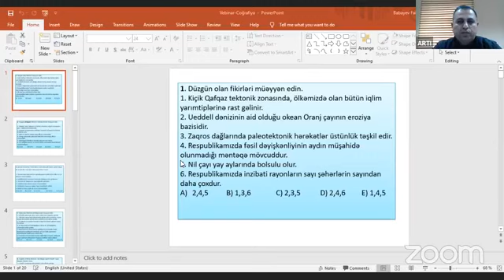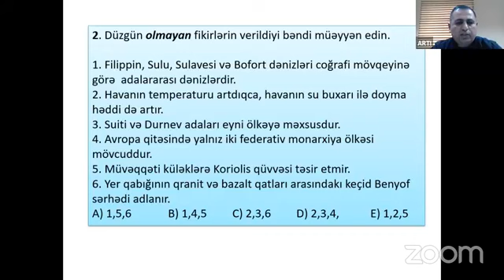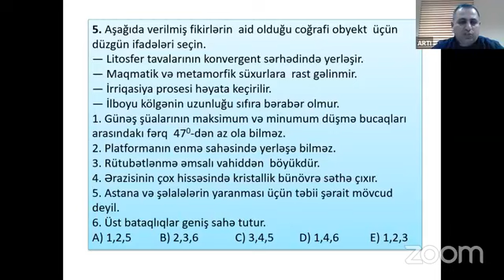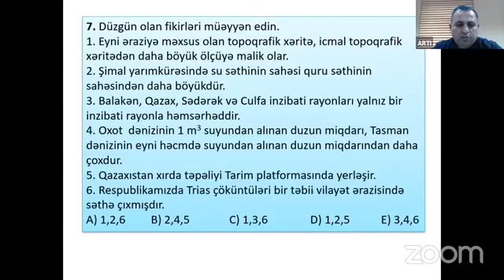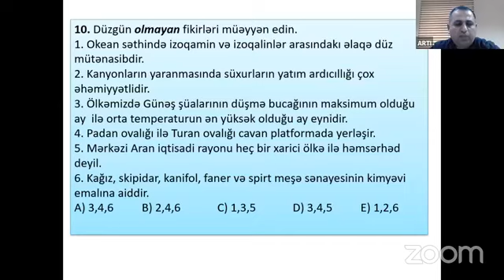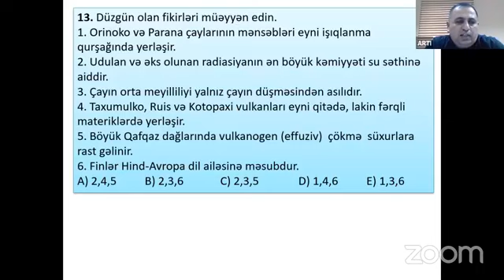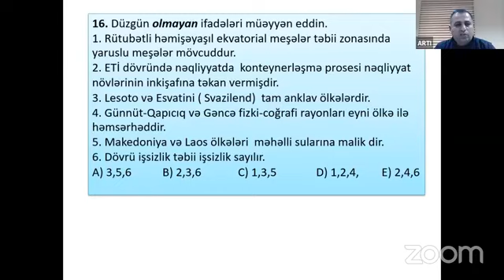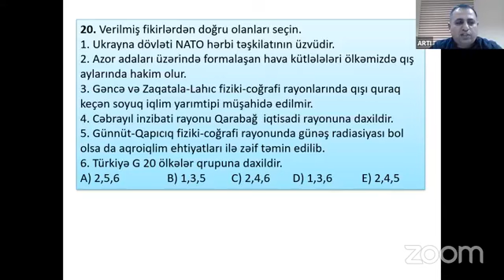"Coğrafiya fənnindən kompleks biliklər tələb edən test tapşırıqlarının həlli" adlı vebinar